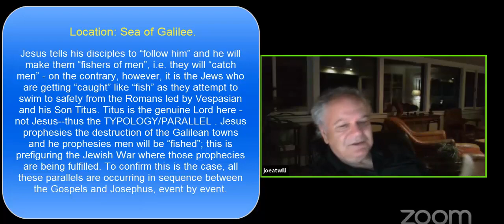Joe Atwill Typology 101: Fishers (killers) of men. TITUS/JESUS Parallel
A 1 minute example of Typology paralleled from Josephus' history of Titus Flavius where he upon the Sea of Galilee said they will "fish men"  meaning killing people and how that contrasts with the gospels where Jesus talked about being "fishers of men".
Location and Sequence are critical to understanding typology.